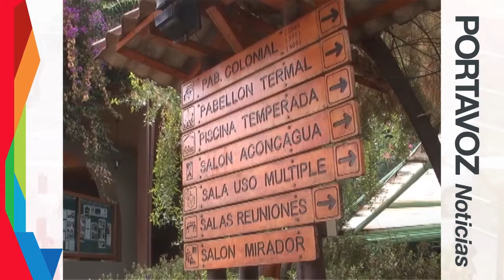Empresarios vascos estrechan relaciones económicas con Los Andes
Empresarios vascos estrecharon relaciones de cooperación económica con comerciantes de distintos rubros de Los Andes. Las áreas de mayor interés serían turismo y minería lo que va a beneficiar el desarrollo a futuro, de los habitantes de esa zona.